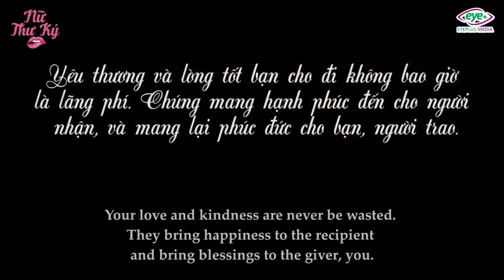New Lifetime Movies 2022| Schoolgirl Scenes Kidnapped, Extorted Family, To Take Money To Go Out